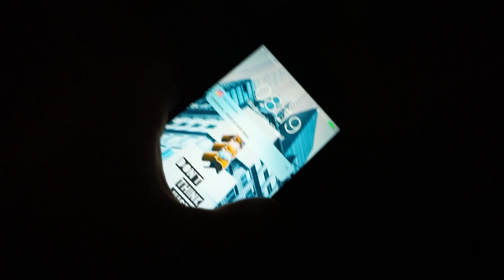O O S T E N D E ------ TRAVEL VIDEO -------- SONY A6000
Adres: Oostende belgium
Camera: sonya6000
Song: Bravelion hopelight